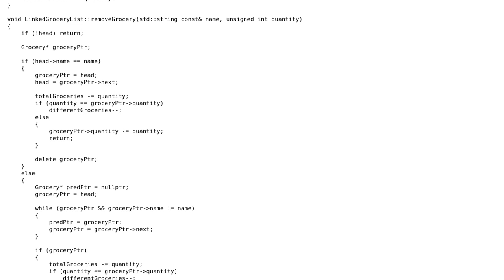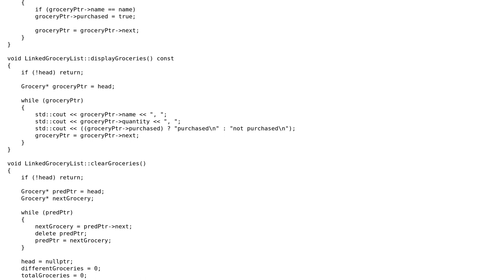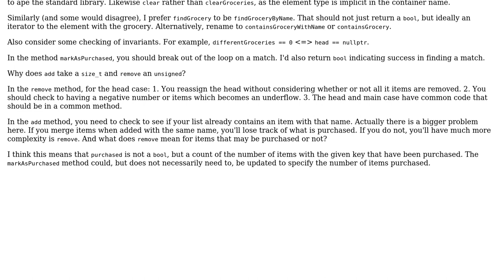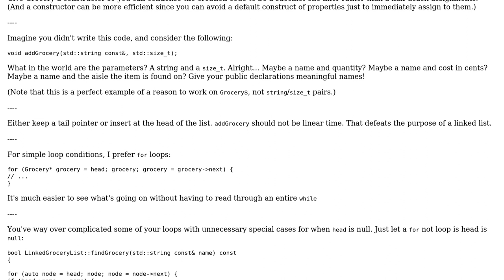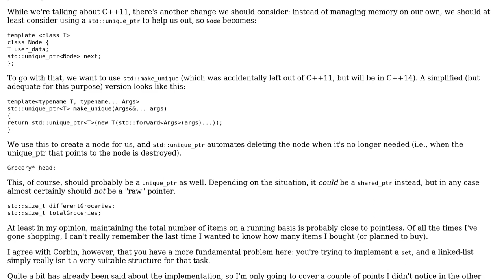Code Review: Singly-linked grocery list (3 Solutions!!)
Code Review: Singly-linked grocery list

With thanks & praise to God, and with thanks to the many people who have made this project possible! | Content (except music & images) licensed under CC BY-SA | Music | Images & others | With thanks to user Keith user Jerry Coffin user Jamal user Corbin and the Stack Exchange Network Trademarks are property of their respective owners. You are responsible for your own actions.